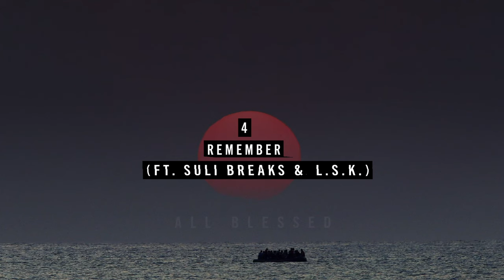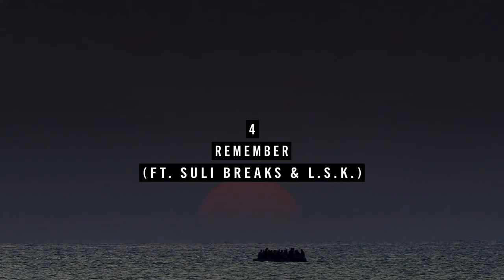Faithless - Remember (feat. Suli Breaks & L.S.K.) (Official Audio)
Official Audio for 'Remember' by Faithless, featuring Suli Breaks & L.S.K. The album 'All Blessed' is out now. Listen/Buy